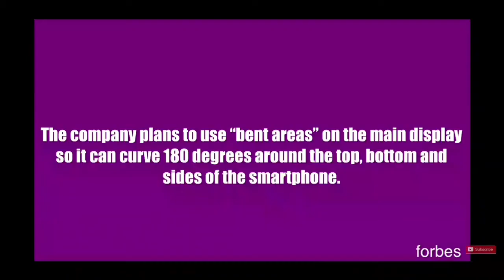The secret of the Galaxy zero of Samsung revealed